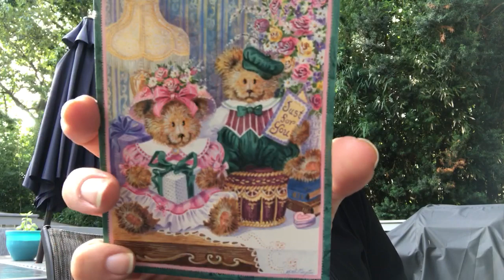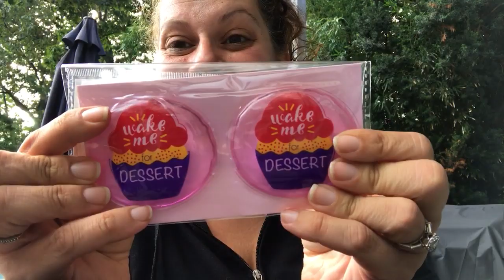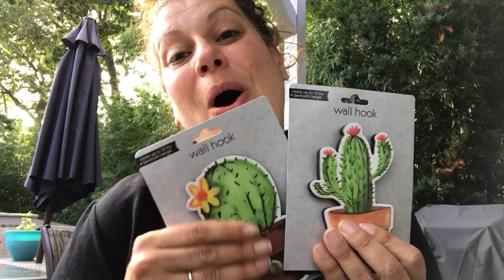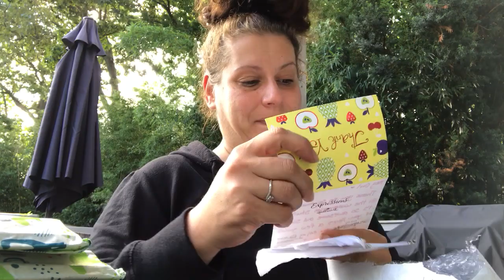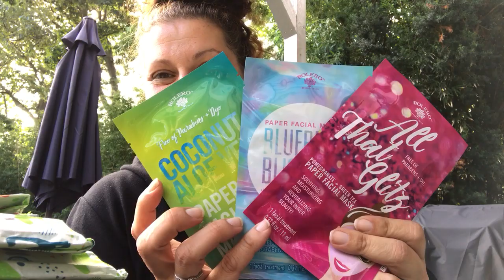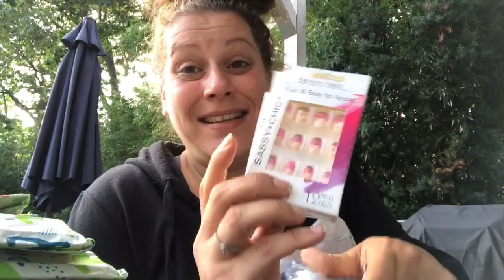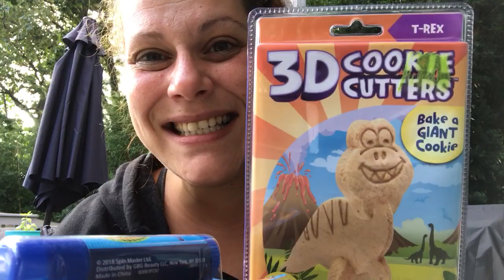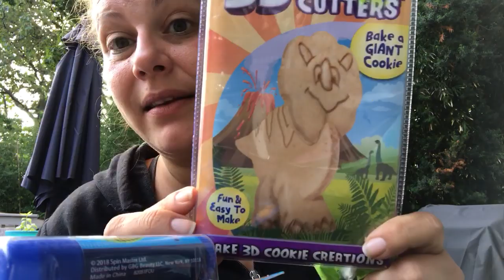Triple Friend Mail Morning!!! 💌💌💌🥰🥰😘 who from and what is it?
Triple Friend Mail!! What is it and who is from??
Thank you guys soooooooo unbelievably much! You guys are amazing! 💜💜💜💜💜💜💜